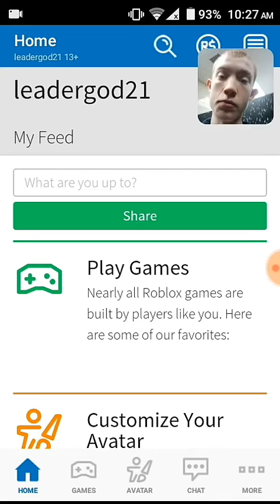Free Roblox account #3